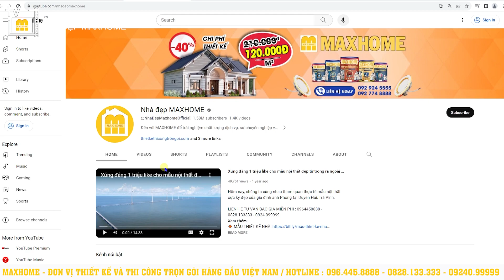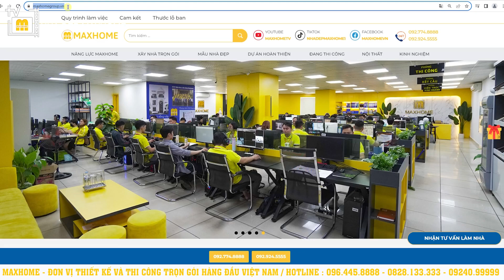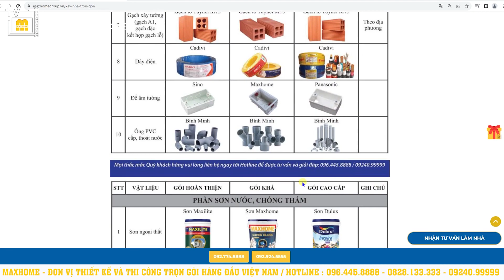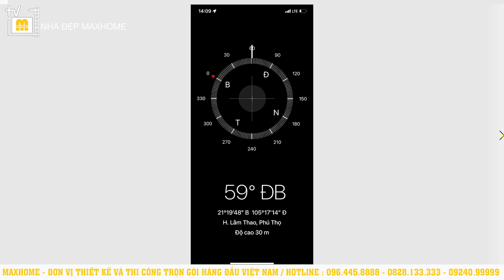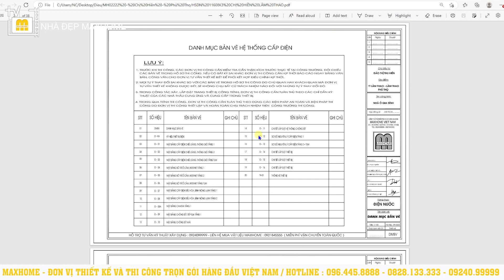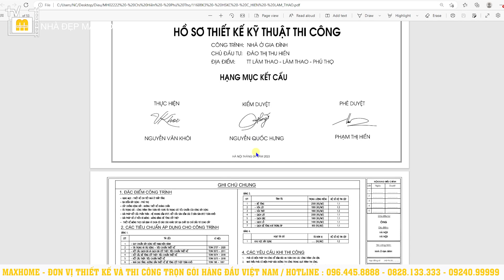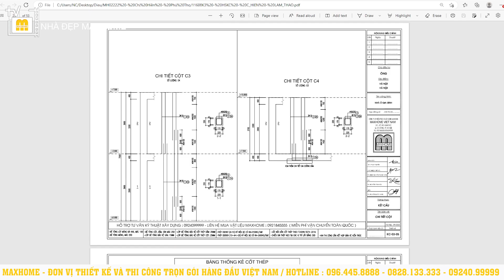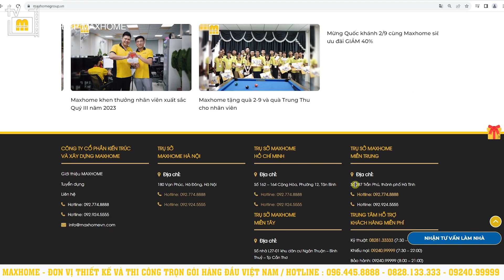Mẫu nhà 2 tầng 1 tum Hiện Đại có giá từ 1 tỷ 650 triệu | MH02222